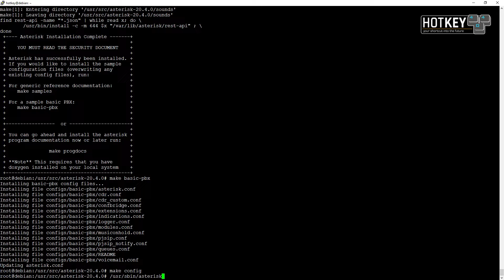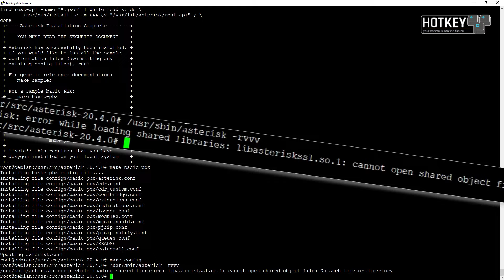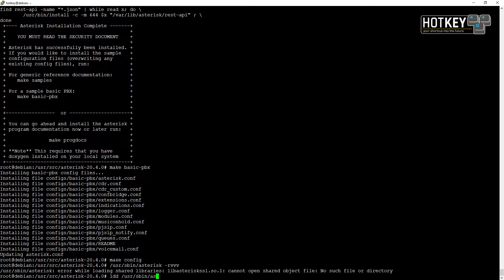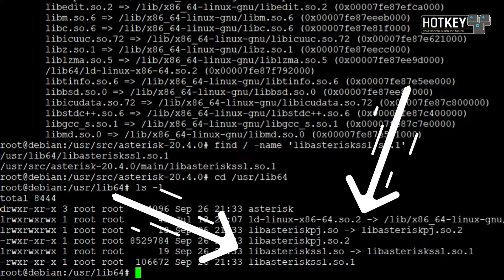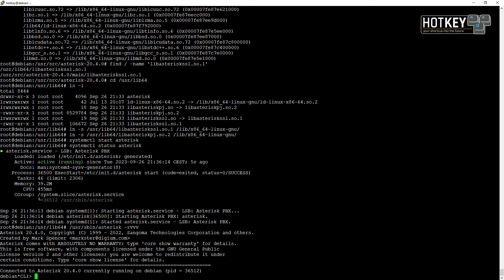Fix missing Asterisk library error (libasteriskssl.so.1 & libasteriskpj.so.2 not found)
If you have a problem running Asterisk because you get the error: "error while loading shared libraries: libasteriskssl.so.1: cannot open shared object file: No such file or directory" this video is for you. We will show you how to link libasteriskssl.so.1 and libasteriskpj.so.2 to be able to start Asterisk service.

00:00 Intro
00:47 Fix missing libraries